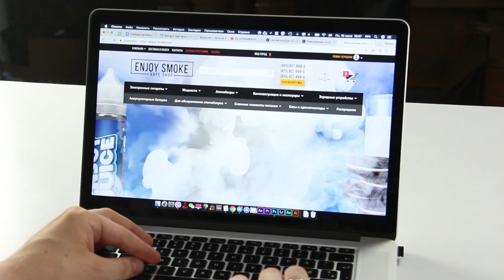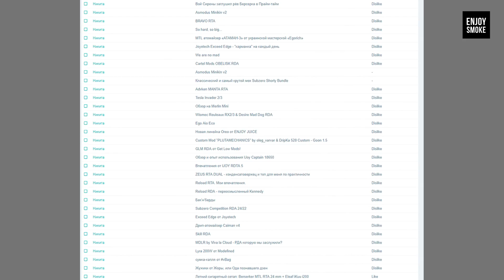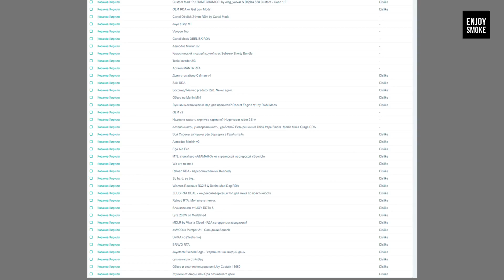Результаты розыгрыша летнего конкурса текстовых обзоров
Поздравляем победителей.